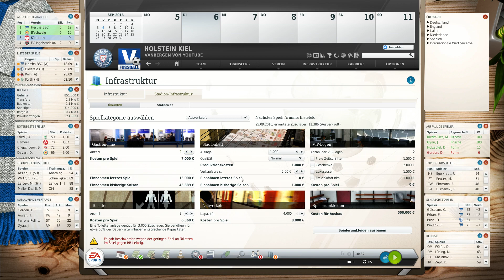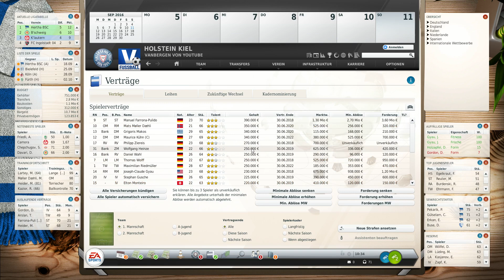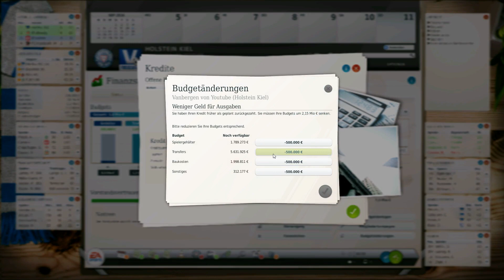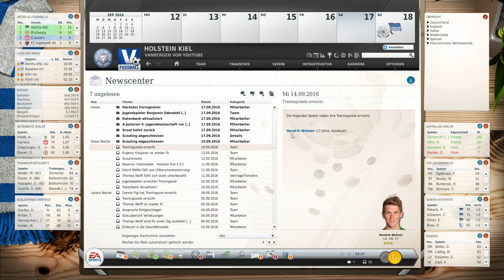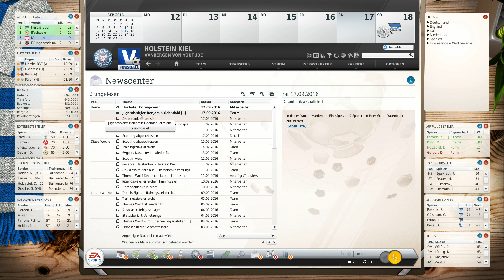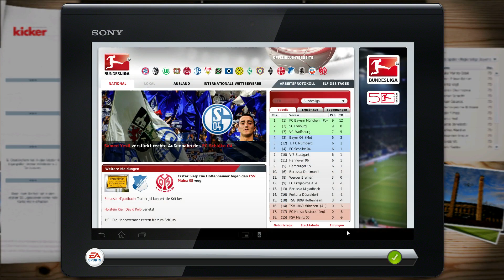Fussball Manager Let's Play | #222 | 4.Spieltag - Nachbericht | FM 2014 Karriere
Fussball Manager 13 Let's Play mit Holstein Kiel geht in die fünfte Saison ► Alle Infos in der Videobeschreibung

VANBERGEN - alle weiteren Links

► Aktuelle Einlaufmusik - Holstein Kiel - Saison 5
in Arbeit